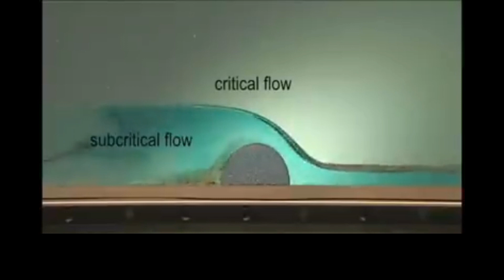Type of Fluid Flows